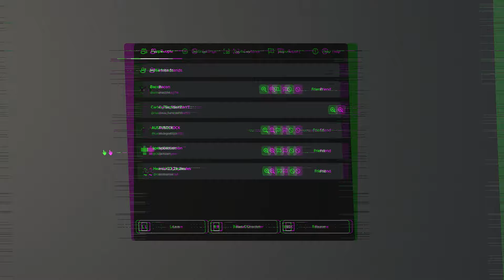roblox toilet 90 part 2